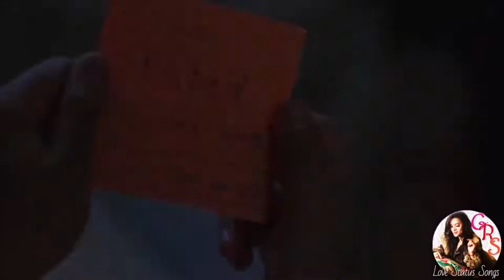Love Status Song New Whatsapp Video 2020 Attitude Female Version Unplugged Cover Hindi Punjabi Top 1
Audio Credits : Vocals & Sound Engineering by GRS (Gargi Roop Singh). Video editing by Mani
Video Credits : If you like this video, you can ask us the original video song name in the comments